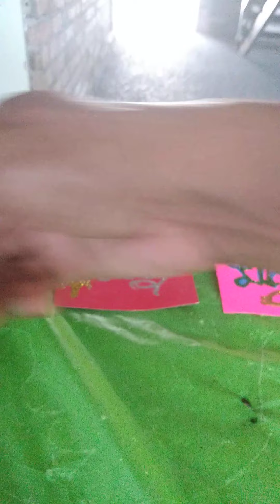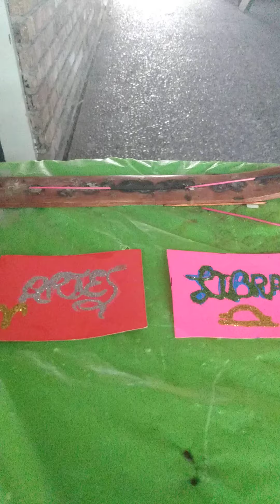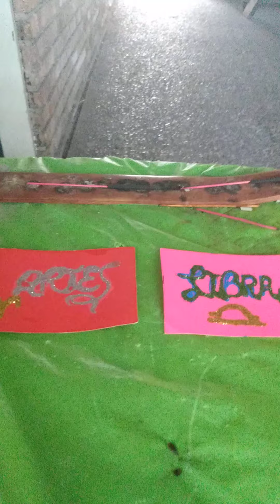Aries ♈ and Libra ♎ Compatibilty